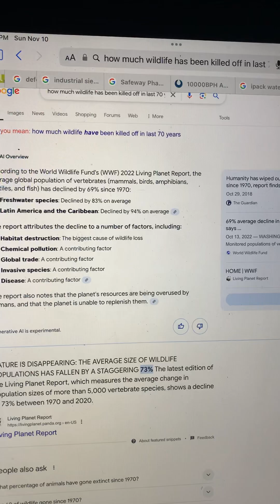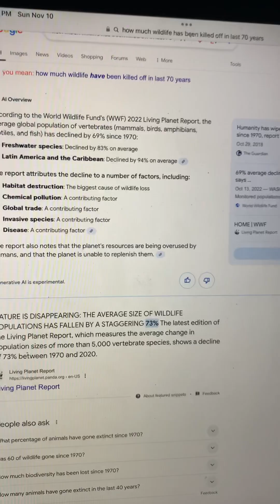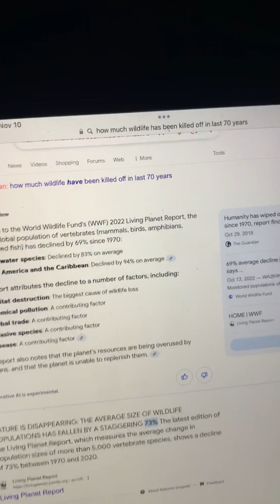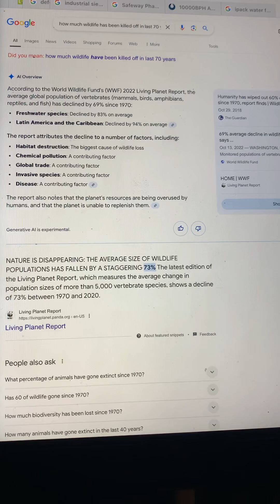Living Planet Report; measured a: 73% decrease in wildlife population since 1970!!!⚠️⚠️⚠️